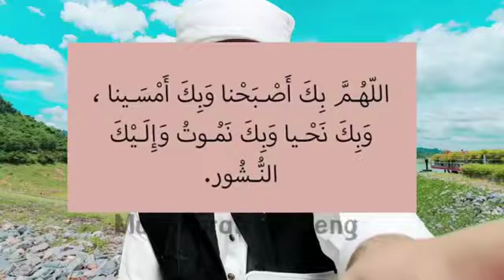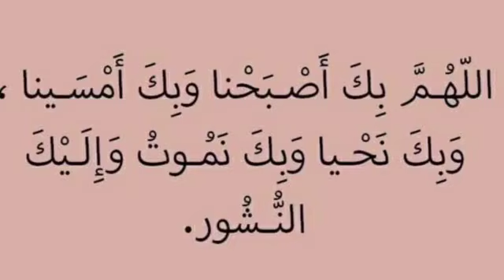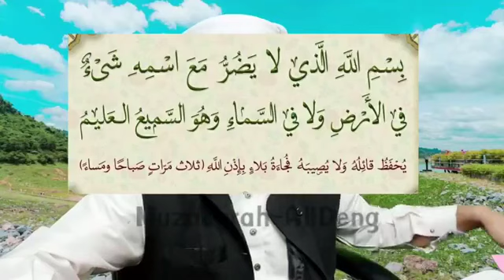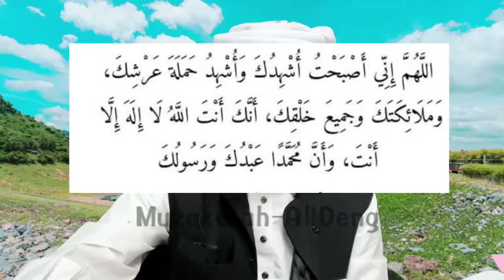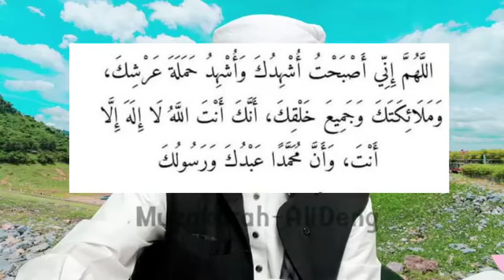อ่านดุอายามเช้า - ความประเสริฐ لَا إِلَهَ إِلَّا أَنْتَ سُبْحَانَكَ إِنِّي كُنْتُ مِنَ الظَّالِمِينَ